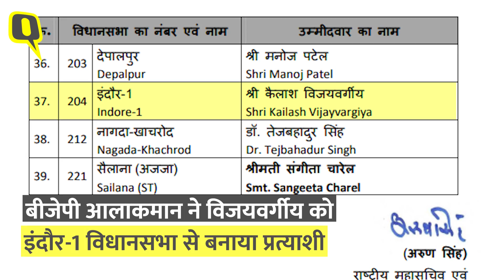MP Elections: Kailash Vijayvargiya को BJP ने बनाया प्रत्याशी,विजवार्गीय बोले "मुझे विश्वास नहीं हुआ"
Kailash Vijayvargiya Viral Video: बीजेपी के राष्ट्रीय महासचिव कैलाश विजयवर्गीय विधानसभा चुनाव में एक बार फिर मैदान उतरे हैं. मध्य प्रदेश विधानसभा चुनावों के लिए बीजेपी आला कमान के जरिए जारी की गई दूसरी लिस्ट में विजयवर्गीय का नाम इंदौर-1 विधानसभा से घोषित किया है. विजयवर्गीय ने चौंकते हुए कहा कि मेरी चुनाव लड़ने की इच्छा ही नहीं थी. भाषण देना और निकल जाना यही सोचा था और प्लान बनाया था. मुझे अभी भी विश्वास नहीं है की फिर से एक बार उम्मीदवार बन गया हूं.

MP Election News: BJP's national general secretary Kailash Vijayvargiya has once again contested the assembly elections. Vijayvargiya's name has been declared from Indore-1 Assembly in the second list released by BJP High Command for Madhya Pradesh Assembly elections. Vijayvargiya was shocked and said that I had no desire to contest the elections. This was the thought and plan to give a speech and leave. I still can't believe that I have become a candidate once again.